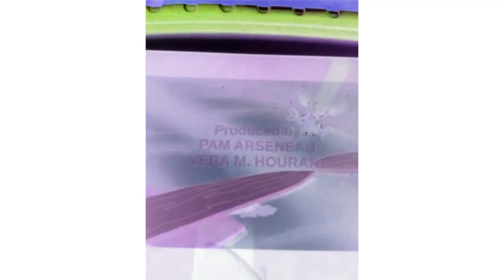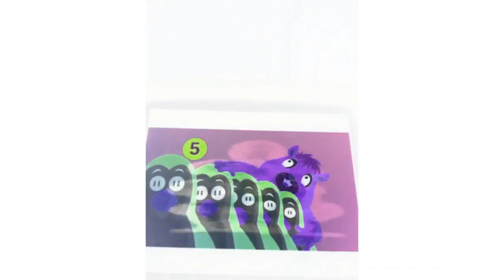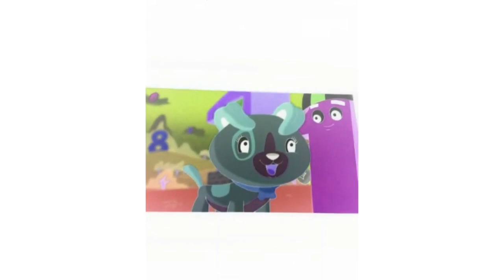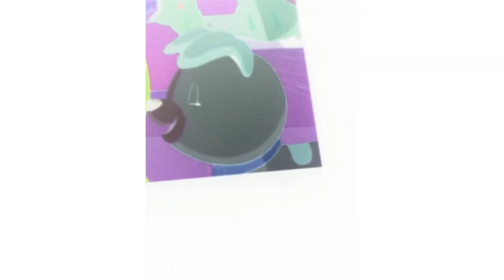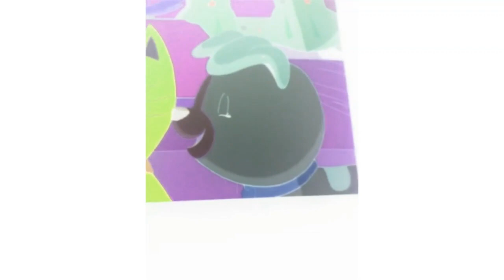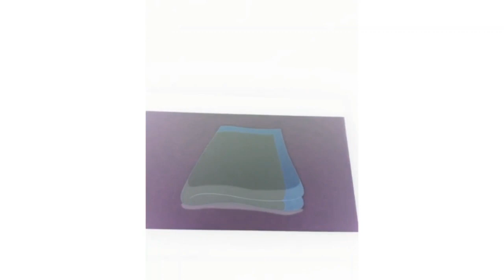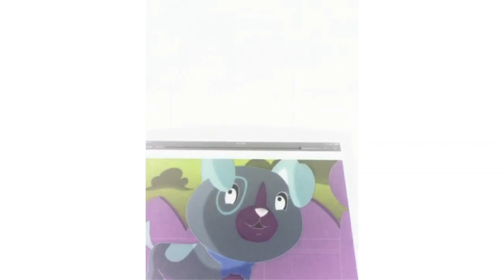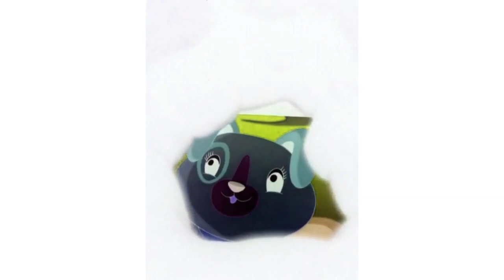Scout And Friends Number Land 6